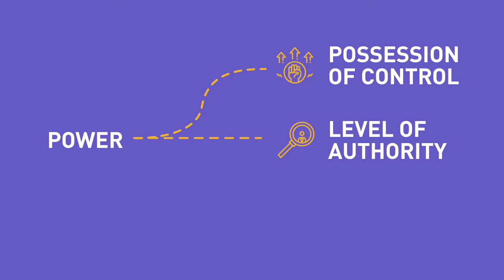Why Map out Power and Influence - Mastering Account Based Marketing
Why is power and influence important to understand and consider when you're building out your account based marketing strategy?

✅ Understand the roles that people play within an organisation
✅ Learn about who might be a key decision maker
✅ Who holds power
✅ Who has influence
✅ How can you create meaningful and powerful content to support those people's objectives